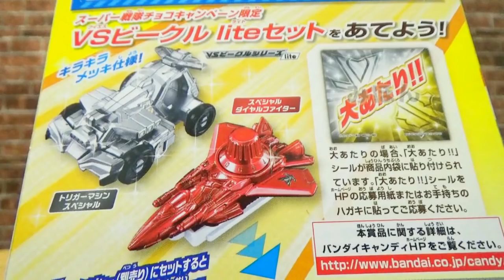ルパンレンジャーVSパトレンジャー チョコ☆大当たりシールで特別なビークルがもらえるよ！Lupinranger VS Patoranger Chocolate snack☆モモちゃんねる☆☆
いつもコーキtvをご家族でご視聴下さり有難う御座います！今後も親子で一緒に楽しめる動画をお届けできるよう頑張ります！ 今年もきました＾－＾スーパー戦隊チョコ☆今まで当たったことないけど、挑戦します＾＾チョコは相変わらず美味しいです♡
【こうちゃんの変身・なりきり動画】
モモちゃんねるまた見てね☆